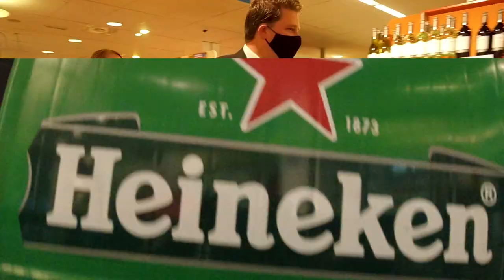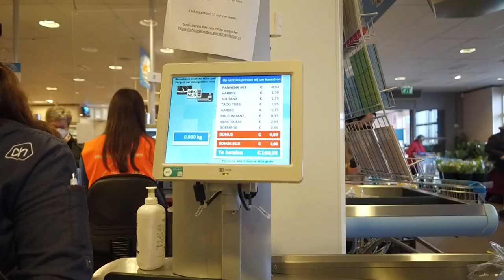Mark en Gerritje - 5 februari 2021